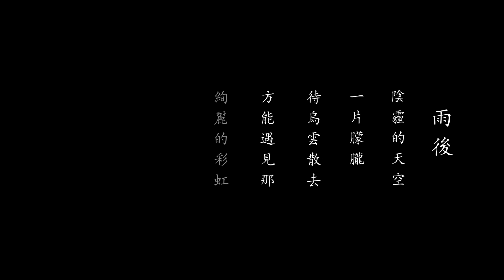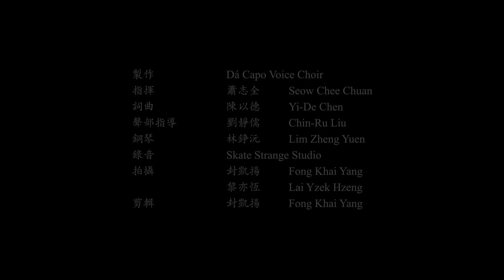Yi-De Chen: After Rain, for Mixed Choir and Piano (2019)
Event: Dá Capo Voice Choir─Commission Series
Date: 19:30, October 26, 2020
Location: Pre-recorded Online Concert

Yi-De Chen: After Rain for Mixed Choir and Piano (2019) [3’50”] (Commission by Dá Capo Voice Choir)

Performers:
Dá Capo Voice Choir
Cheng-Yuan Lin, piano
Chee-Chuan Seow, conductor

Lyrics by Yi-De Chen:

The trickle under the fallen leaves is beside me.
For some reason, I burst into tears.
What I can do for that moment is to feel it silently.

Making a choice is not easy; sometimes, there is confusion and throbbing.
Replenish the energy and go! Let's head to our heart of vast.

I put the wounds of the years into the deepest chest,
finding the reason to grow is like a flower blooming.
If the sun sticks out, I'll embrace the smiling rainbow again,
riding the wind in the blue sky.

Whenever I face vulnerability, I would say in this way:
After wiping away tears, let's go! Let's head to our heart of vast.

Program

Dá Capo Voice Choir in Malaysia commissioned this choir piece in summer 2019. The members of the choirs are mainly high school and college students. The composer himself writes the lyric of this choir piece. The idea of the lyric: In the journey of life, we may have experienced various difficulties and challenges, which made us feel setbacks and sorrows; however, whenever the ups and downs pass, we can always raise our heads with a smile and greet the sun again. What’s even more grateful is that no matter who we were in the past, those stories made us who we are now beautiful and thriving.

展演名稱：Dá Capo Voice Choir─委託創作系列
日期：2020年10月26日，19:30
地點：預錄展演線上播放

創作理念與樂曲解說

我們在人生的旅途中，或許都曾經歷過各種困難與挑戰，使我們感受到挫折與悲傷；然而，每當風風雨雨過去之後，我們總能再度抬起頭，露出微笑並迎向陽光。更令人感激的是，無論曾經的我們是如何，那些故事都締造了現在美好而茁壯的我們。

歌詞

落葉飄下細流在一旁
走進田園的角落
不知爲何掉下眼淚
只能先這樣 再默默去感受
選擇有時不容易
困惑也會有悸動
補充能量後再出發
走吧走吧
往心中的遼闊

我把歲月的傷口
放進最深的胸口
發現成長的理由
就像花開一樣
如果太陽探出頭
再次擁抱微笑的彩虹
乘著風
遨游蔚藍天空

每當面對脆弱的時候
也對自己這樣說
擦乾眼淚後再出發
走吧走吧
往心中的遼闊
我把歲月的傷口
放進最深的胸口
發現成長的理由
就像花開一樣

如果太陽探出頭
乘著風
遨游蔚藍天空
乘著風
翺翔雨後天空

我把歲月的傷口
放進最深的胸口
發現成長的理由
就像花開一樣
如果太陽探出頭
乘著風
遨游蔚藍天空

天空
彩虹

製作與演出團隊：

製作   /   Dá Capo Voice Choir
演唱   /   Dá Capo Voice Choir
指揮   /   蕭志全
聲部指導   /   劉靜儒
鋼琴伴奏   /   林鉦沅
錄音   /   Skate Strange Studio
拍攝   /   封凱揚  黎亦恆
剪輯   /   封凱揚

Soprano  女高音
洪卉恩  李育菱  李芯儀  劉靜儒

Alto  女低音
冼佩恆  李芊蔚  邱念茹  李宜玲  李貝琳

Tenor  男高音
封凱揚  姚瀚鏞  張友睷  鄭松暉  尤建豪

Bass  男低音
張瑋峻  林瑋傑  廖子楗  林潘安  謝韙鍵  黎亦恆

* 欲購買合唱樂譜請洽 Dá Capo Voice Choir